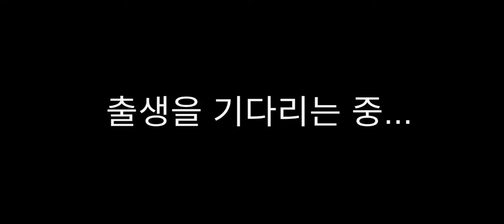[유아홉] 겜많분(말수레마을 동쪽) 이브. Gamemanbun EVE. 20200804(1). YouAreHope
20200804
Mobile game. You Are Hope.
Smartphone + Bluetooth keyboard.

Gamemanbun EVE.